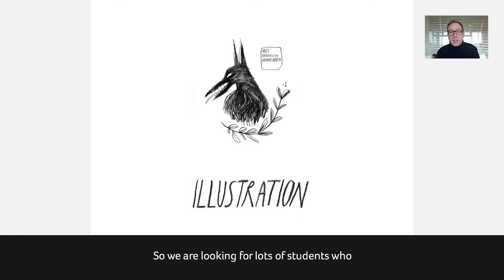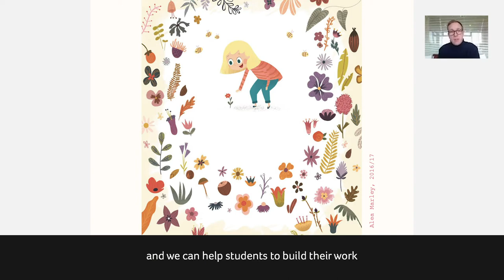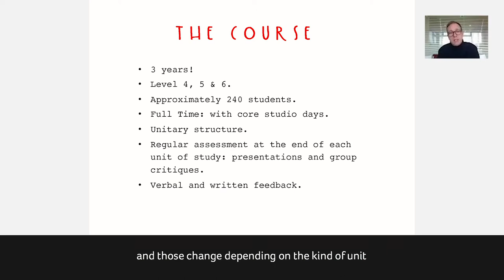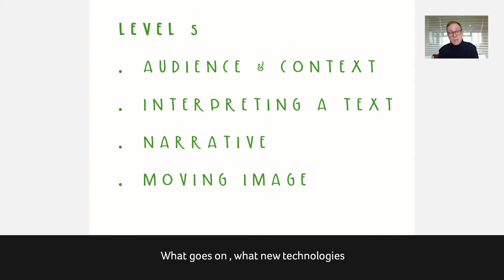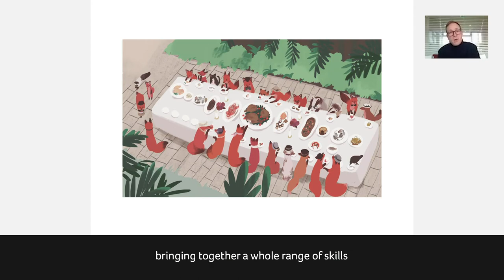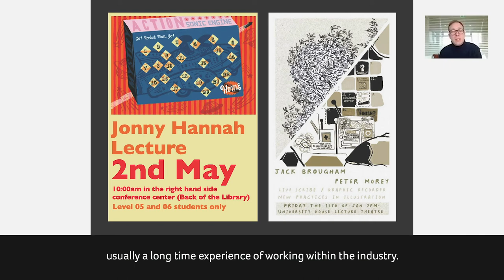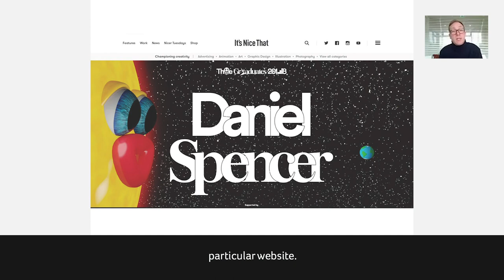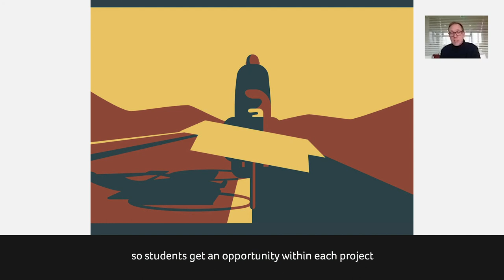Course Webinar - BA Illustration